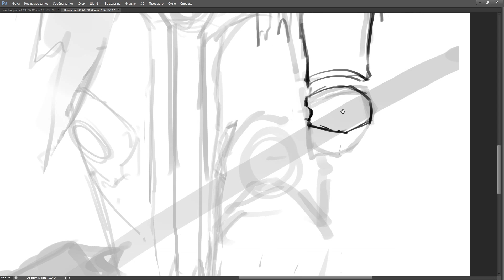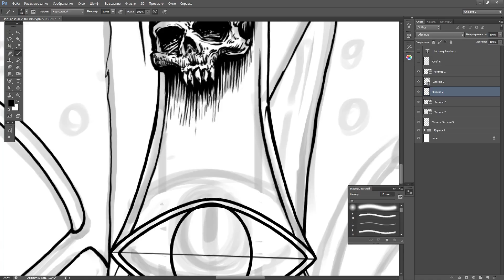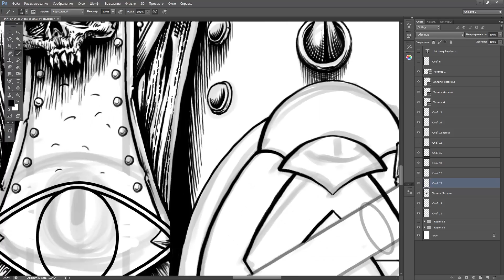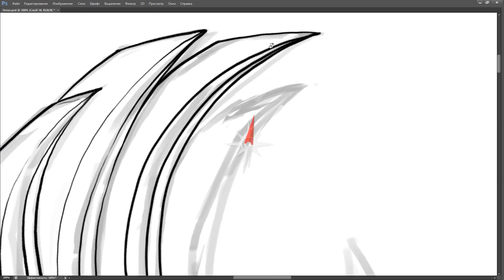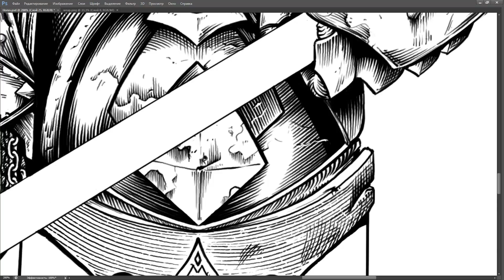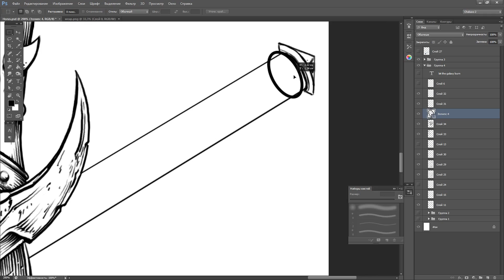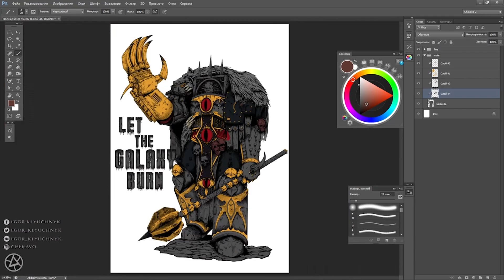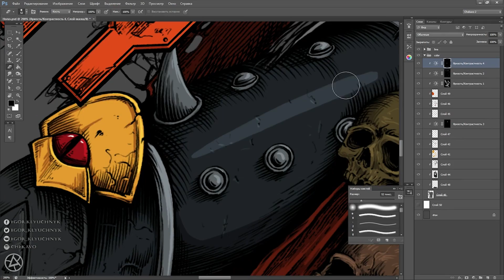"Let the galaxy burn" Drawing Horus from Warhammer 40k - full creation process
In this video I show you how to draw illustration for T-Shirt with Horus.